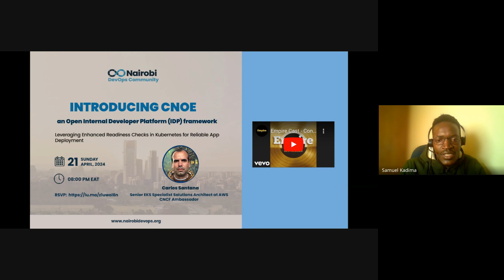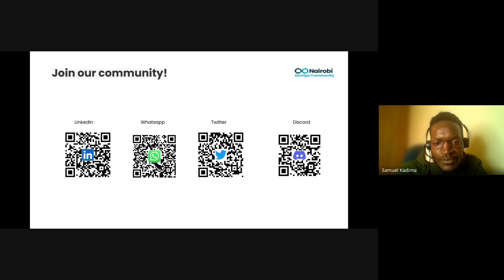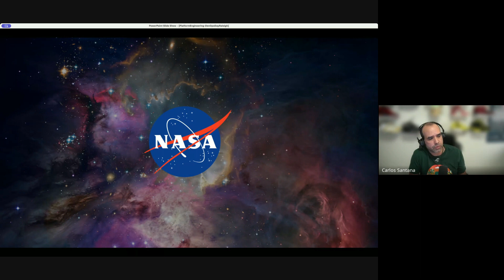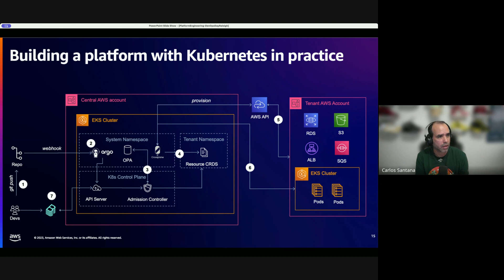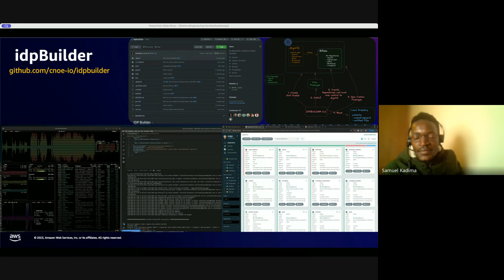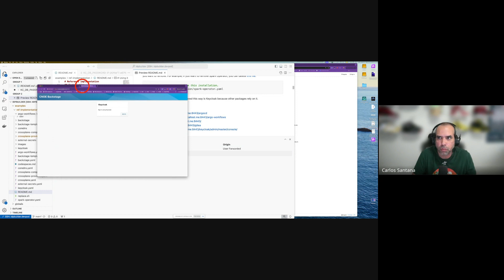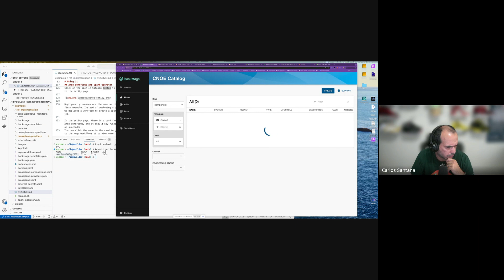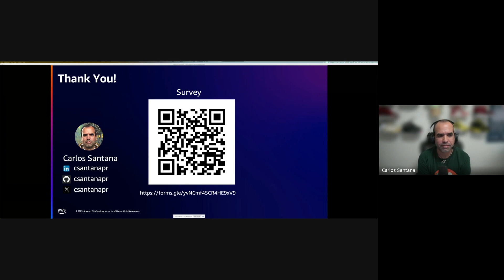Introduction To CNOE by Carlos Santana - Senior Kubernetes Solutions Architect at AWS